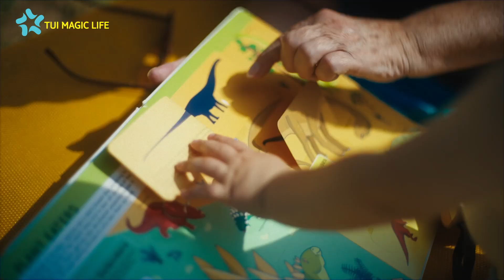TUI MAGIC LIFE Cala Pada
Die besondere Wohlfühloase, umgeben von einer schönen Gartenanlage und gelegen an einer türkisfarbenen Bucht bietet die perfekte Möglichkeit zur sorglosen Entspannung. Gerade Familien fühlen sich in dieser Anlage gut aufgehoben und profitieren vom großen Familien-Entertainment. Außerdem bietet der Club eine Vielfalt an Sport-Programmen an. Höhepunkte stellen sowohl die Mountainbike-Touren als auch die Tennis-und Fußball-Angebote dar.